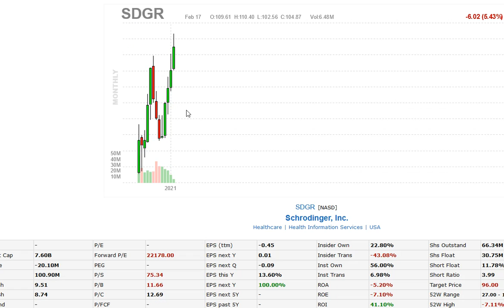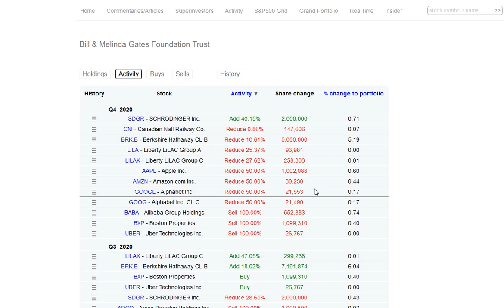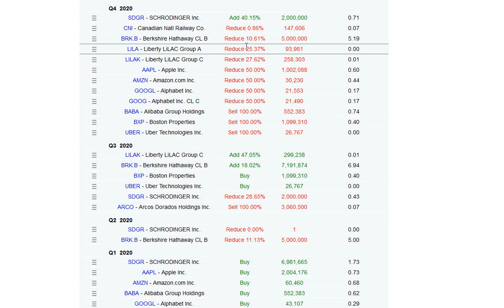DOVE HA INVESTITO BILL GATES NEGLI ULTIMI MESI!?!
Direttamente dal 13F del trust collegato alla sua fondazione.